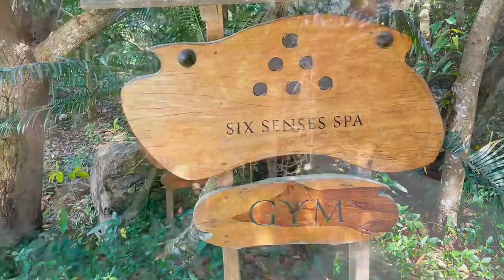Đi Spa & Gym ở Six Senses cùng Phượt KCT